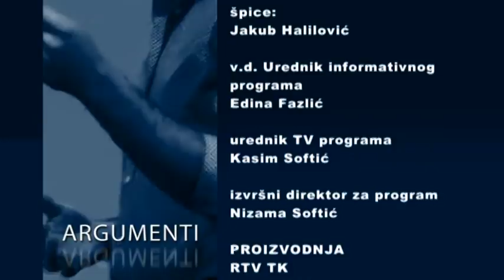ARGUMENTI: IZGRADNJA BLOKA 7 TE TUZLA - SENAD SALKIĆ RTVTK 12 03 2019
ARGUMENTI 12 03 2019